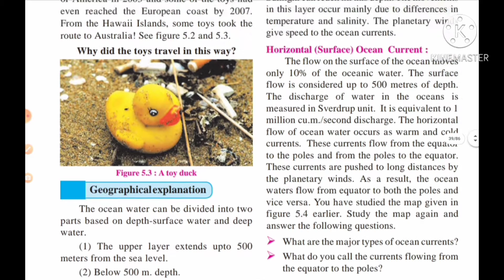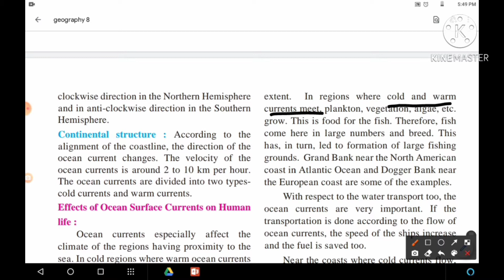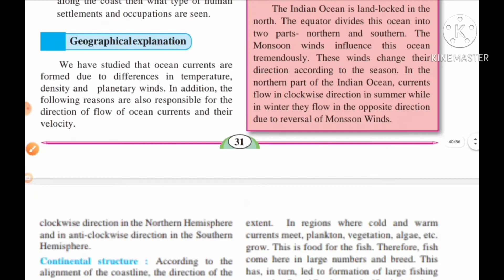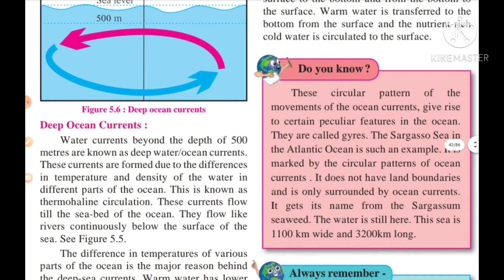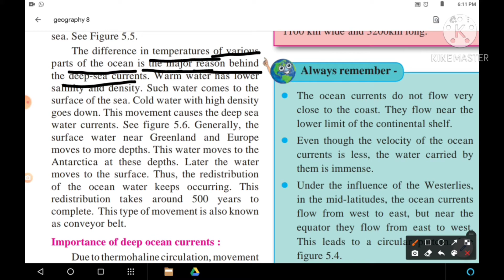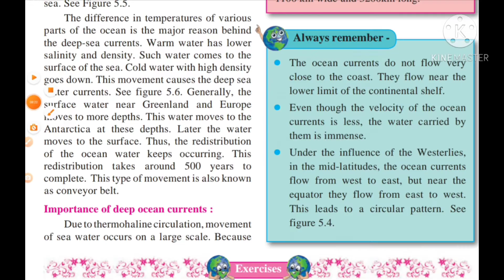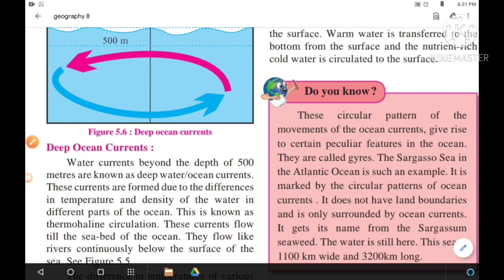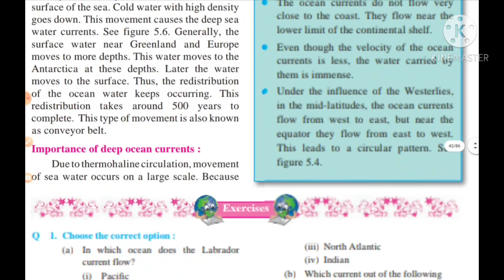8th Geography lesson 5 OCEAN CURRENT PART 2 M.S. BOARD